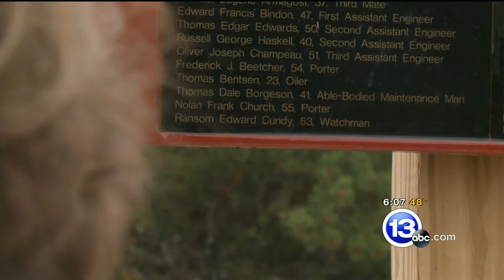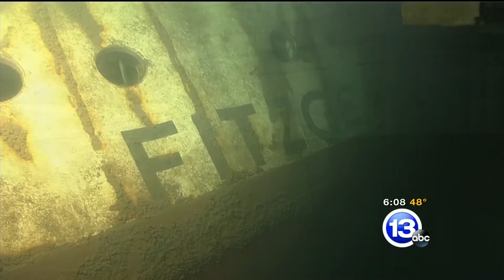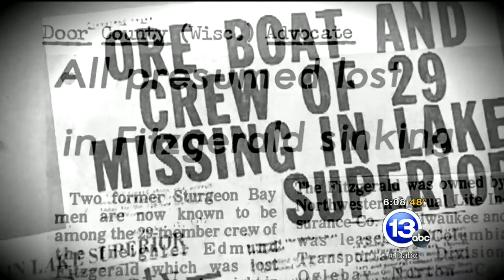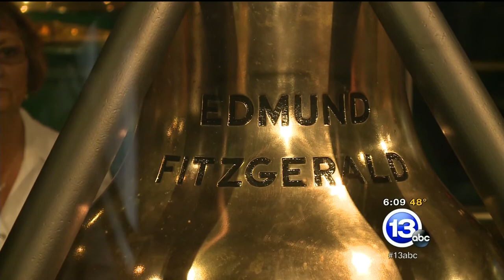Edmund Fitzgerald 40 Years 111015 6pm